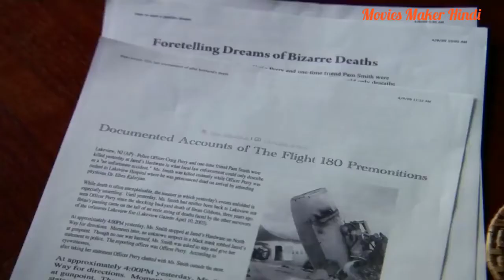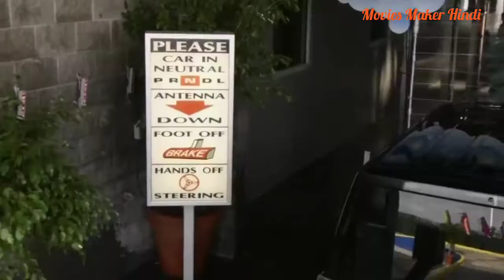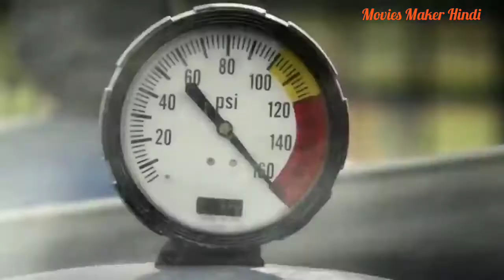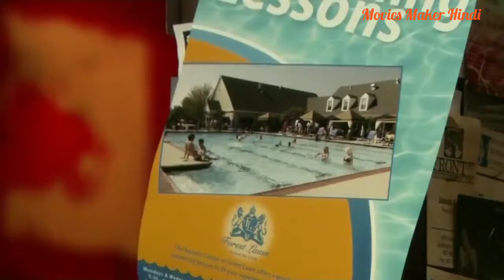The Final Destination 4 (2009) Film Explained In Hindi/Urdu | Horror Final Destination Four हिन्दी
The Final Destination 4 (2009) horror movie explained in Hindi Urdu. The American Mystery horror film “Final Destination 4” story summarized with a full ending in हिन्दी explanation. This plot revolves around some of the friends who went to see the car races. In all these friends, we see a simple boy named 'Nick' who feels horror images while sitting there. He thinks that all race cars are colliding with each other. And all these vehicles are competing directly with one another, and they're falling on people. Because of this, people get hurt, and many get away from this world forever. Somehow, after a lot of trouble, Nick saves the lives of his friends and some of the people sitting there, but how long will he be likely to dodge fate? You and I know the destiny has to be fulfilled, whether it's horrific or beautiful.